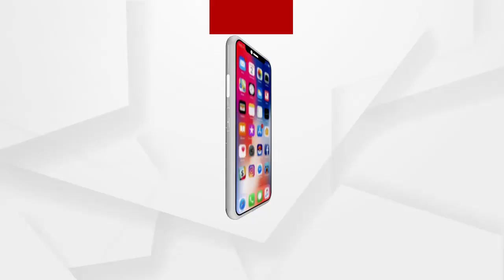ଜୀବନ ଯାଉ ପଛେ ରାସ୍ତା ଛାଡ଼ିବୁ ନାହିଁ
ଦୀର୍ଘ 20 ଦିନ ହେବ ରାସ୍ତା ପାଇଁ ଆନ୍ଦୋଳନରେ ବସିଛନ୍ତି ଢେଙ୍କାନାଳ ତର୍କାବେଦା ଗ୍ରାମର ଶତାଧିକ ଗ୍ରାମବାସୀ.